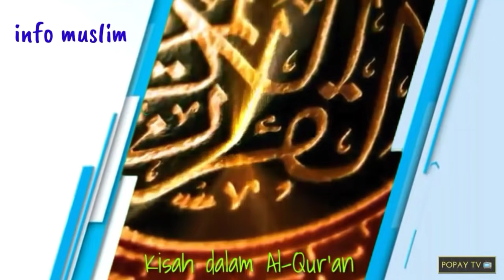TERNYATA INILAH JENIS KUCING YANG DI MILIKI NABI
jenis kucing milik nabi